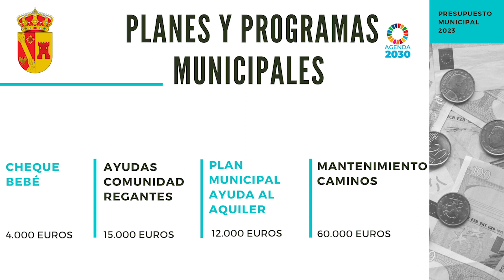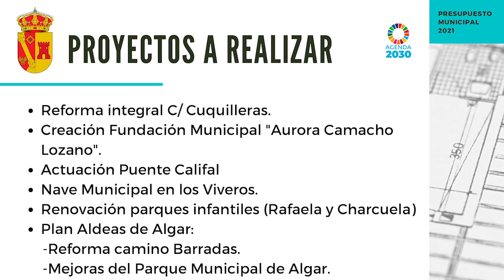Aprobado el presupuesto del Ayuntamiento de Carcabuey para el próximo ejercicio 2023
El Pleno de la Corporación Municipal ha aprobado el presupuesto del Ayuntamiento de Carcabuey para el próximo ejercicio 2023.